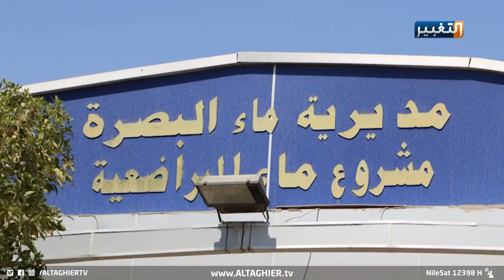فساد الماء في البصرة يكشف سوء إدارة مسؤولين في الدولة | تقرير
في كارثة فساد قديمة جديدة، بات ملف الماء شبيه ملف الكهرباء، إذ تكشف صور خطورة ما يحدث في البصرة وما يحدث في كافة المحافظات، عن سوء إدارة مسؤولين وترهل بات يهدد حياة المواطن.